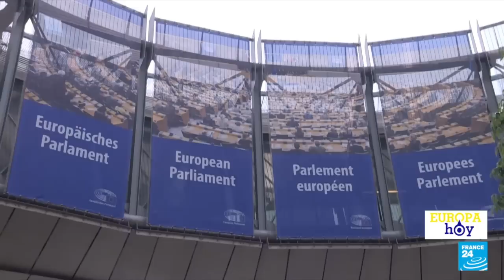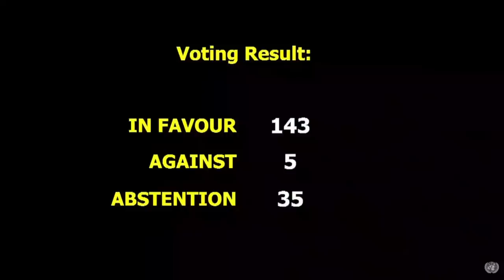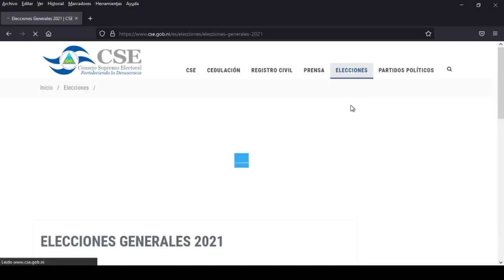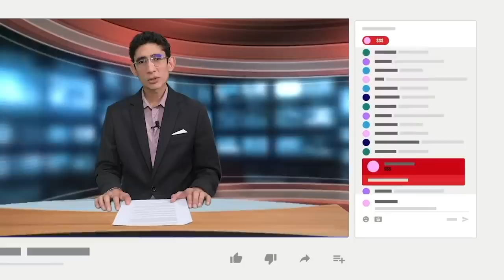Destituyen a hija de Valdrack Jaenstchke y a exembajadora Ruth Tapia en la CSJ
Las funcionarias Katia Jaentschke Acevedo y Ruth Tapia Roa fueron destituidas de sus puestos en la Corte Suprema de Justicia a inicios de octubre, confirmaron fuentes del Poder Judicial a Confidencial.
Jeantschke, quien es hija del exvicecanciller Valdrack Jaentsche, fue cesada como directora de relaciones internacionales. Y Tapia, quien además fue embajadora en Francia, fue destituida como directora de protocolo.
Las fuentes señalaron que se desconoce la causa de los despidos abruptos, pero se sabe que las órdenes de despido llegaron directamente de El Carmen, donde funciona la presidencia y la secretaría del FSLN, que dirige Nestor Moncada Lau.

- Unión Europea extiende por un año más las sanciones contra funcionarios orteguistas.
- Julia dejó daños por alrededor de 200 millones de dólares, según el régimen orteguista, que oculta seis fallecidos.
- Ortega, único presidente de América a favor de los "referendos ilegales" de Putin.
- Alianza Progresista otorga premio a la presa política Suyen Barahona.